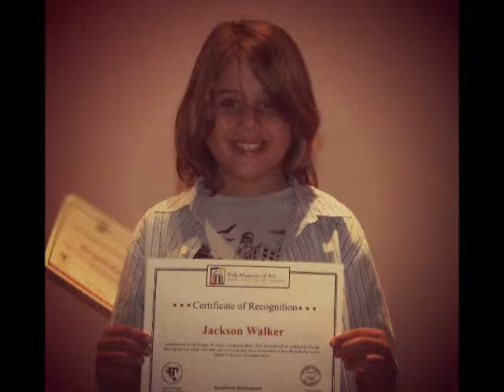Sade Sweetest Gift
Sade from the album Lovers Rock. No copyright infrengement intended.